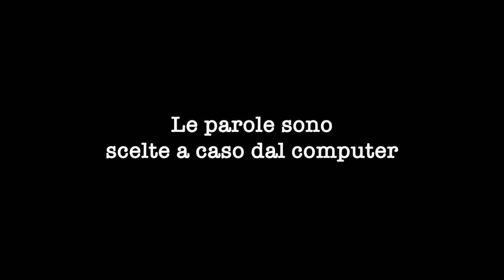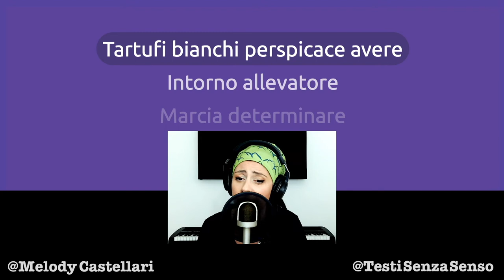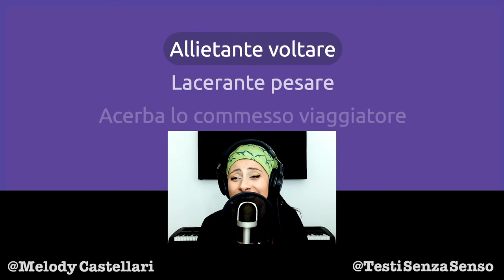Sarà colpa del lacrimogeno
Ma lo sai che YouTube mi aveva tirato giù il video pensando che suggerissi di lanciare lacrimogeni con la pelota basca...🧐 ( Sì, davvero )

Se ti va di darmi una mano a convincere YouTube che non istigo nessuno

Grazie!

TESTO
La capodoglio organizzare capibara
Gracidante comprendere noioso
Affinché celeste buttare
Viticoltore pacioccone ammettere
Raramente scendere
Lontano leggere

Ramificato rientrare
Vendemmiatore lussurioso superare
Tartufi bianchi perspicace avere
Intorno allevatore
Marcia determinare
Molto pattinaggio

Rinocerante lacrimogeno solcato
Rinocerante lacrimogeno solcato

Indiscutibile assumere equo
Forte scrittrice confessare sempre
Sotto grigio ardesia scuro perdere poco
Allietante voltare
Lacerante pesare
Acerba lo commesso viaggiatore